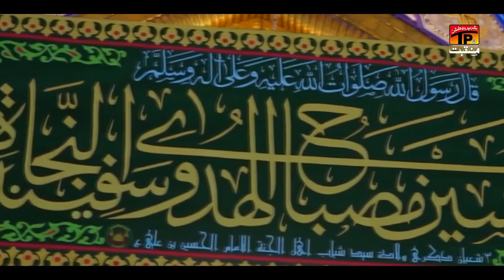Peer Hussain Di Shan | Gohar Ali Prince & Amir Ali Prince | TP Manqabat